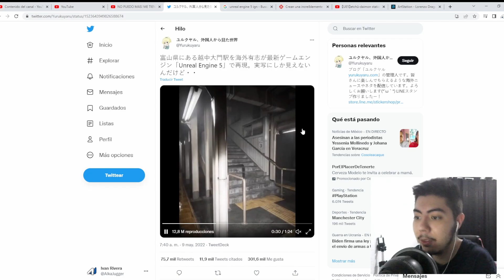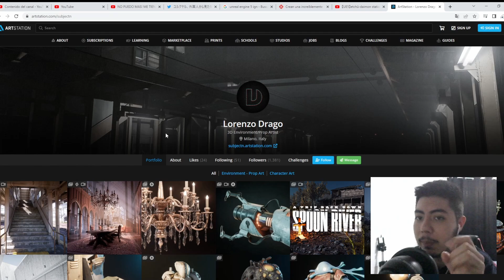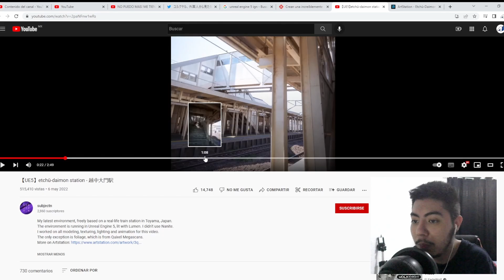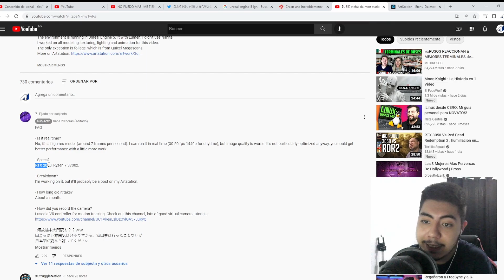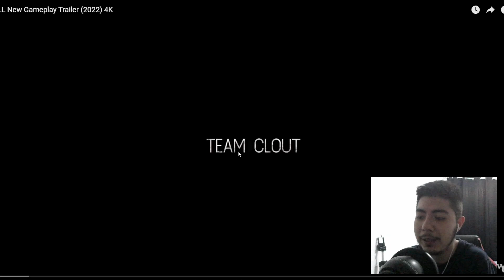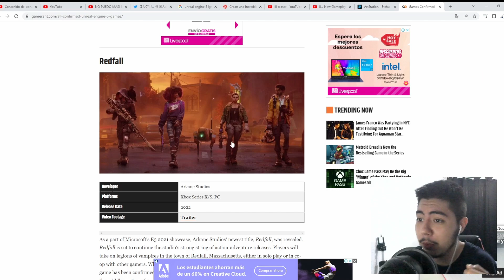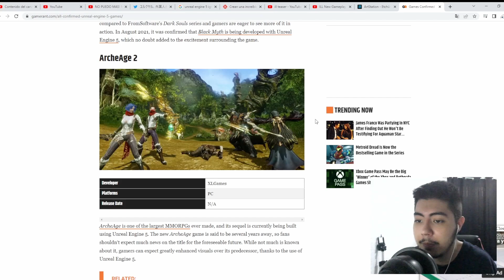📰 ¿ESTO ES REAL? | El Poder de UNREAL ENGINE 5